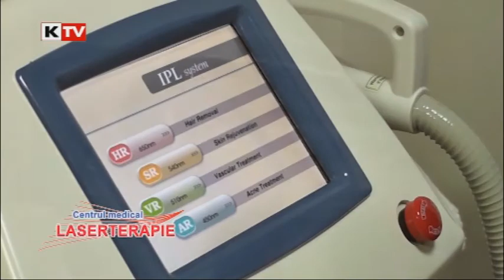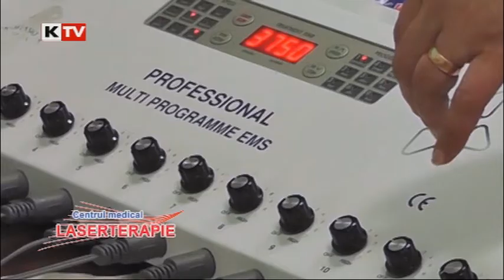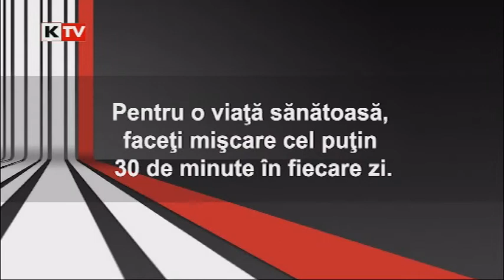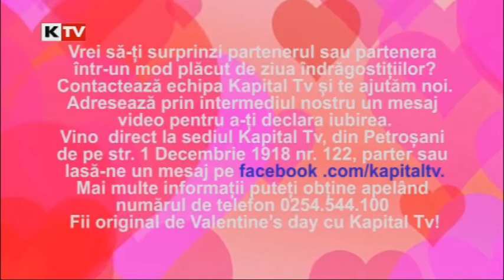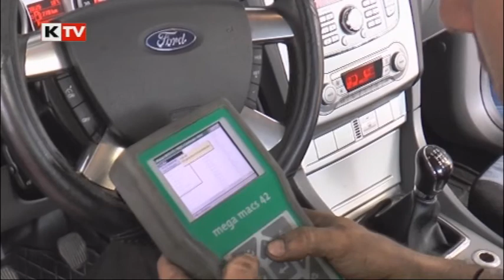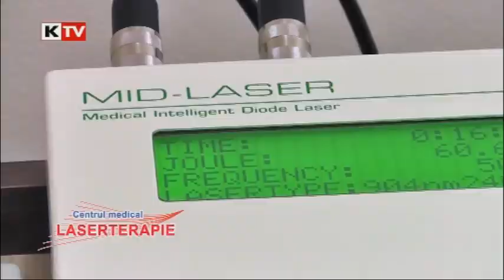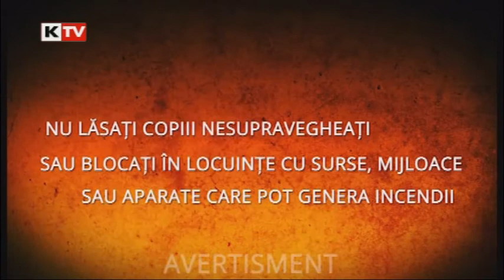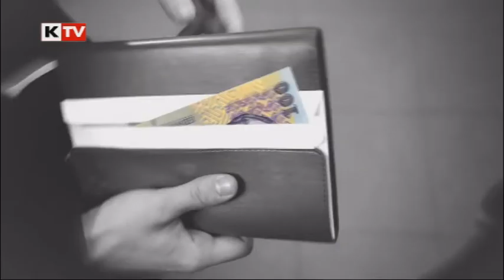Sergiu Poliopol Show 1 februarie 2015